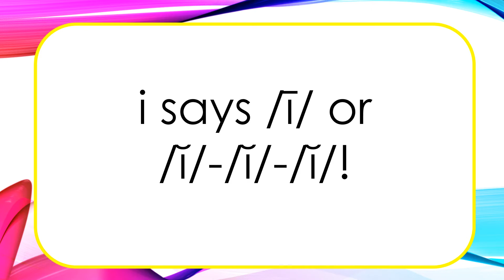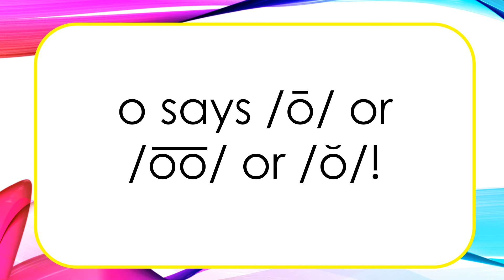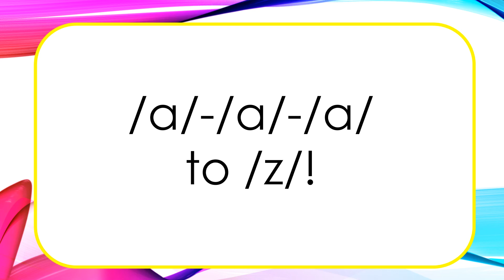A says "Ah - A song about the sounds of the English alphabet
This song covers all the phonemes made by single letters.
By Sara Scoggan